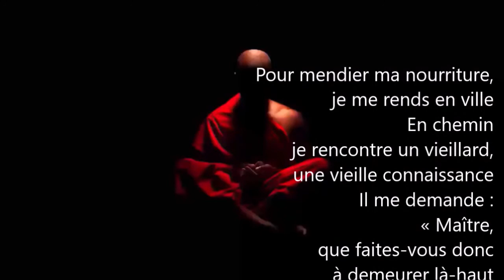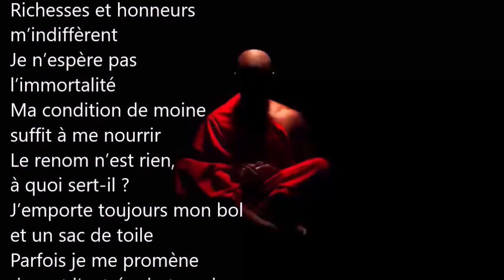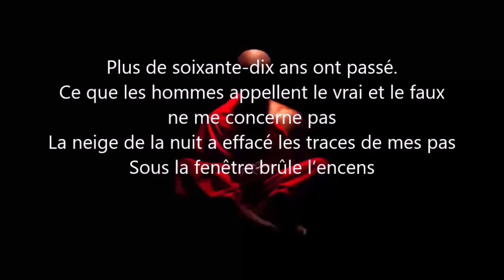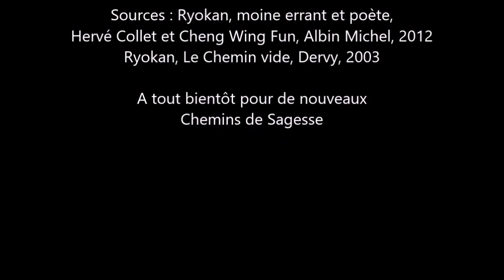393 Ryôkan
Ryôkan. Moine poète et errant (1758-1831). Premier volet d'un triptyque avec des poèmes de Ryôkan. La Philosophie du Bar. Jean-Luc Dubart. Octobre 2021.